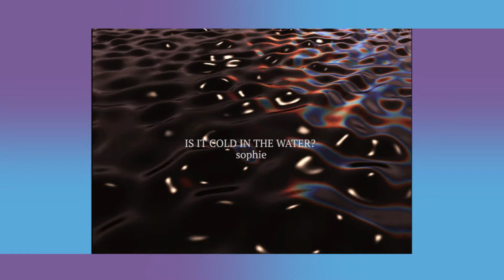SOPHIE // Is it cold in the water?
Album: Oil of Every Pearl's Un-Insides (JUNE 2018)

LYRICS:

I'm freezing
I'm burning
I've left my home
Soft ache, me
Earth shaking
I feel lonely

Is it cold in the water?

I'm falling
Depths endless
Worlds turn to smoke
One hundred years flicker
I kiss the snow

(I'm swimming, I'm breathing, evaporating)
(I'm liquid, I'm floating into the blue)